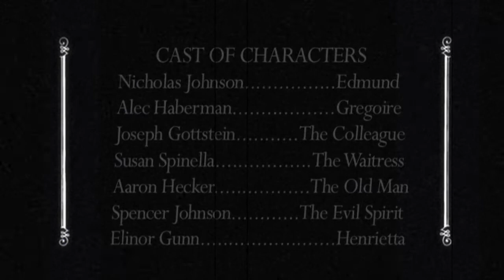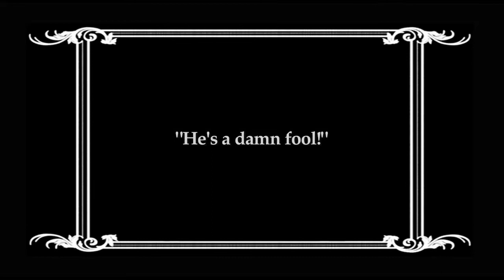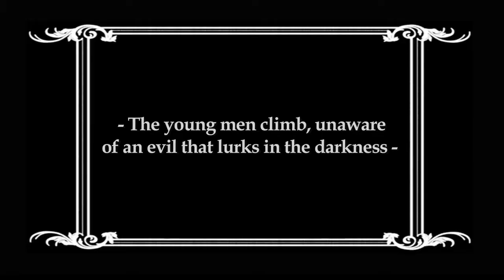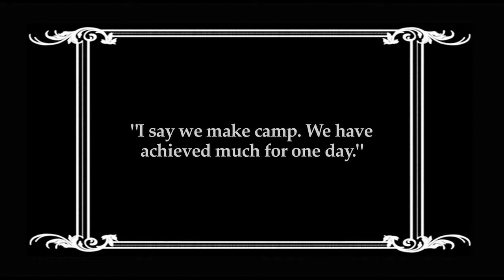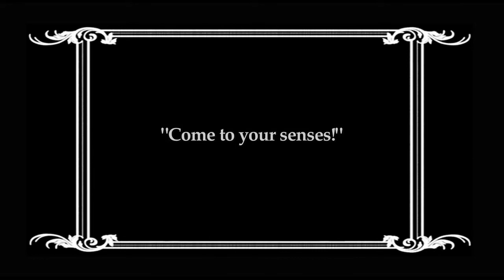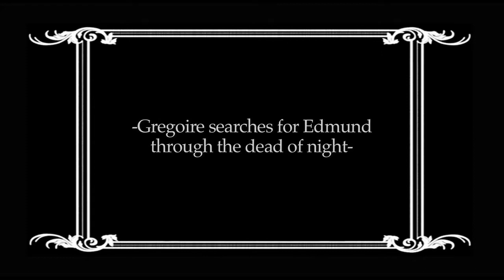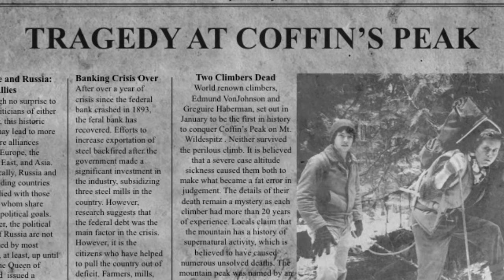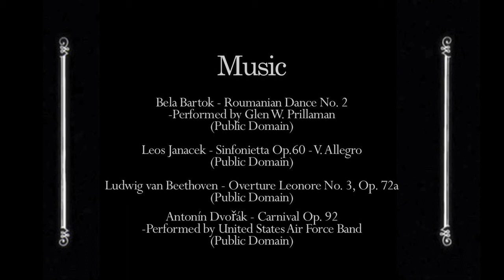Coffin's Peak - Short Film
1920's Silent Film following an Austrian climber named Edmund, who plans to climb the perilous Coffin's Peak in honor of his unborn child. However, the perils of Coffin's Peak are greater than anticipated by either climber, for they are of the supernatural world. All borrowed music and materials used in this film are in public domain. Strong Suit Productions/Strong Suit Comedy 2013. This short film won Best Director at the Wazzu Independent Film Festival 2013.